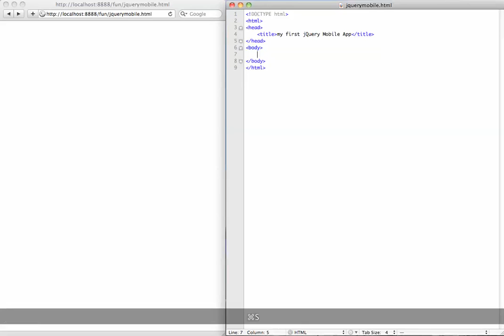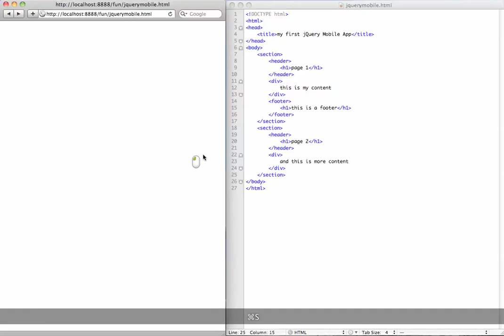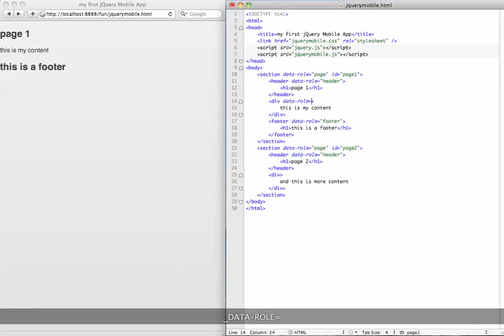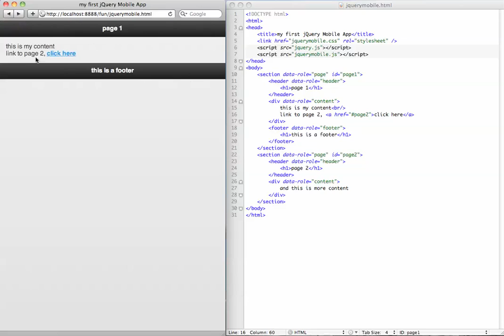Create a basic jQuery Mobile application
Get your jQuery Mobile application setup in less than 5 minutes. A full description and full code can be found on my

What you'll need (in this order): jquerymobile.css,  jquery.js, jquerymobile.js